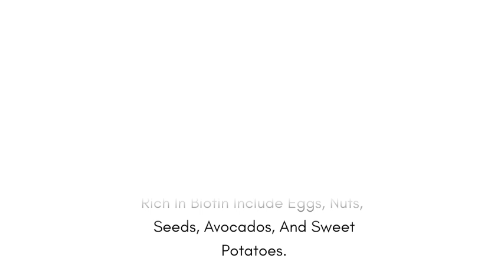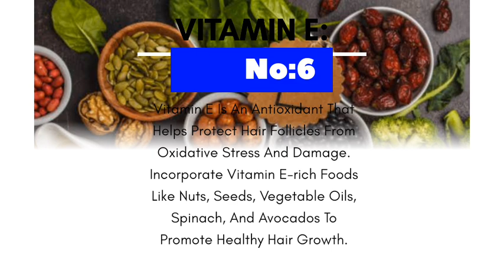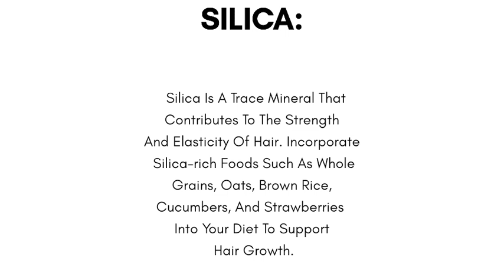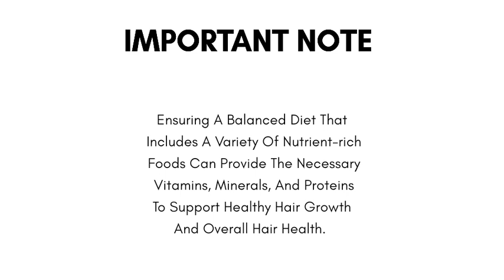Top Nutrition Tips to Combat Hair Loss and Promote Healthy Hair Growth 💇‍♂️💇‍♀️"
Title: "Top Nutrition Tips to Combat Hair Loss and Promote Healthy Hair Growth 💇‍♂️💇‍♀️"

Description: "Struggling with hair loss? Discover the best nutrition strategies to support healthy hair growth and prevent further shedding. From incorporating essential vitamins and minerals into your diet to choosing foods rich in protein and antioxidants, this video covers everything you need to know to nourish your hair from the inside out. Learn about the role of nutrients like biotin, iron, vitamin E, and omega-3 fatty acids in maintaining strong, luscious locks. Whether you're dealing with thinning hair or simply want to improve your hair health, these nutrition tips can make a difference. Watch now and say hello to healthier, happier hair! HairLoss HairGrowth NutritionTips HealthyHair HairCare"